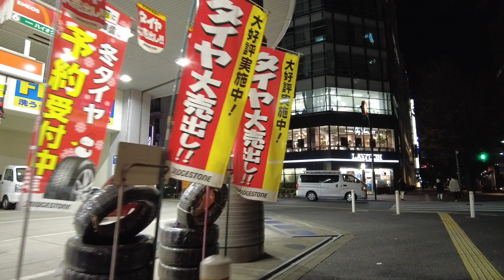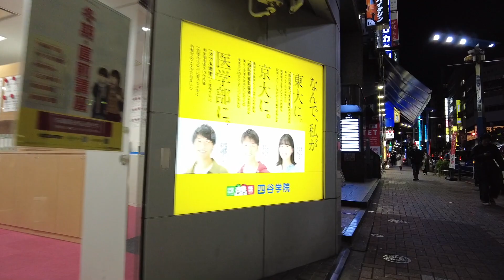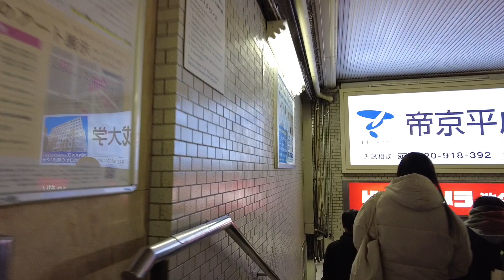2023/DECEMBER/JAPAN/TOKYO/TOSHIMA/IKEBUKURO/NIGHT WALKING/GYOZA NO OHSHO/SEIBU LINE/JR LINE/STATION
OHSHO FOOD SERVICE Corporation

SEIBU Railway Co.,LTD. Ikebukuro Station